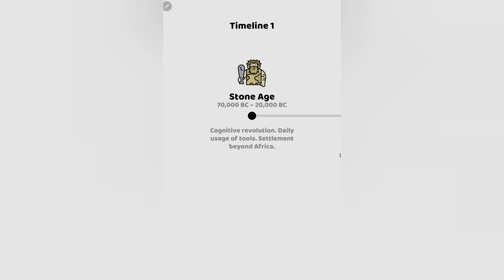We Are Warriors v1.15.1 | New Update 2023 Gameplay.